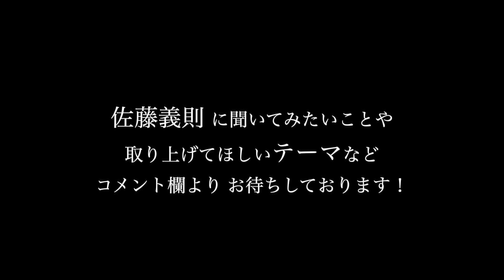「ボヤき多め強め」2023年8月16日【 阪神 vs 広島 】 佐藤義則の眼